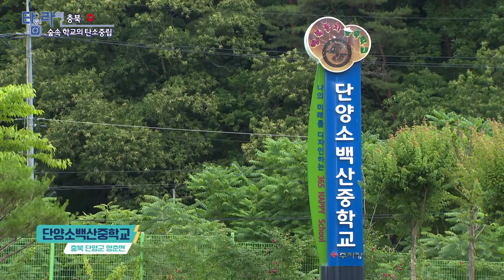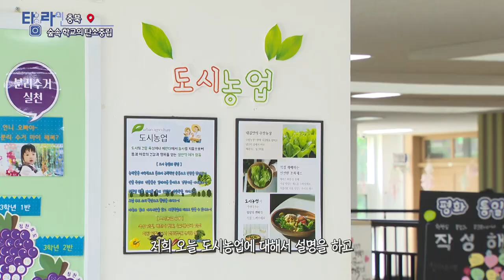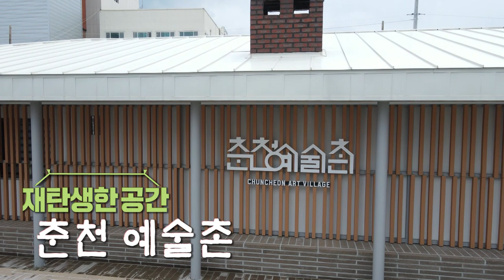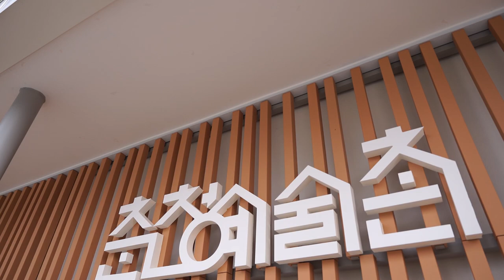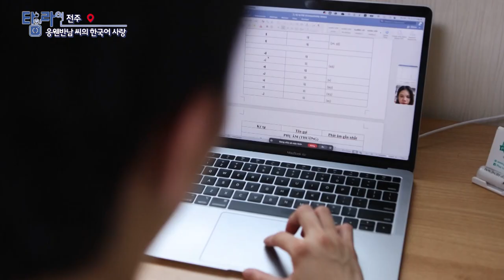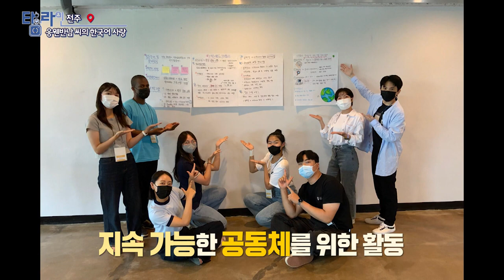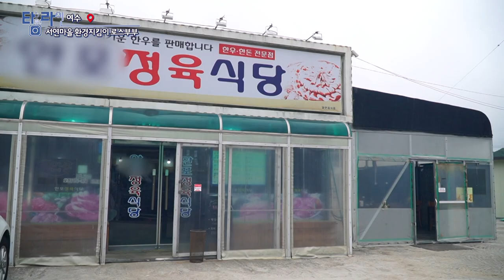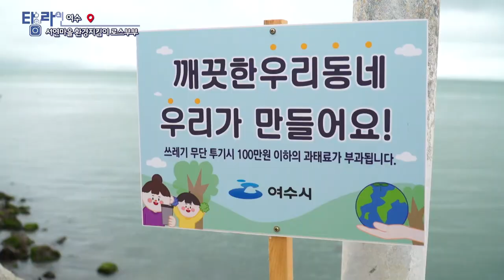[TV매거진 타임라인] 8월 1일 전체방송 다시보기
8월 1일(월) 방송

충북 - 숲속 학교의 탄소중립
춘천 - 춘천예술촌
전주 - 응웬반남씨의 한국어 사랑
여수 - 서연마을 환경지킴이 로스부부
울산 - 업자들의 맛집[냉채족발]